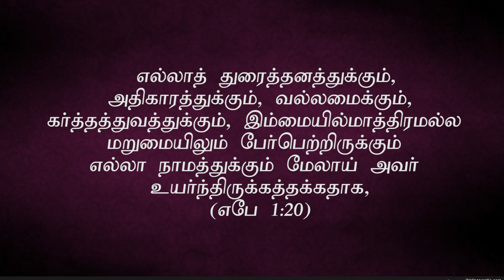"திறக்கப்பட்ட மனக்கண்கள்"(HD) Nov 30th 22 Today's Promise by Bro.D.Jestin(DD2638)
Bank Account Details:
Bank Name              :  HDFC
A/C Name                :  HOLI FOUNDATION
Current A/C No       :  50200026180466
IFS Code                  :  HDFC0002409
Branch                     :  BYE PASS ROAD
                                      MADURAI

Bank Account Details:
Bank Name              : STATE BANK OF INDIA
A/C Name                : BALU JUSTIN RAJ
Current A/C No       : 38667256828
IFS Code                  : SBIN0013158
Branch                     :  VILANGUDI
                                      MADURAI